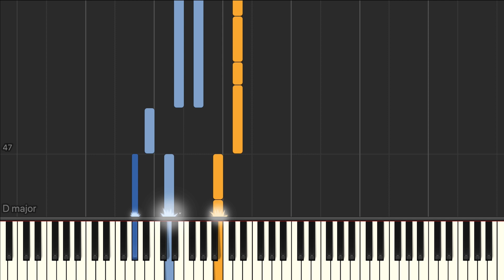Eight Days a Week (The Beatles) - Easy piano tutorial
Eight Days a Week (The Beatles) Synthesia Piano Tutorial